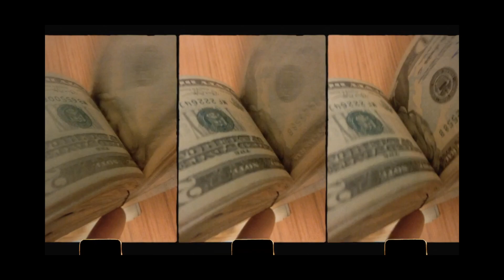Dopezulu - Palm Wine Freestyle (Official Video)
Watch the official music video for “Palm Wine Freestyle” by Dopezulu.

Stream “Palm Wine Freestyle” and  the new Mixtape "Seeyalater"